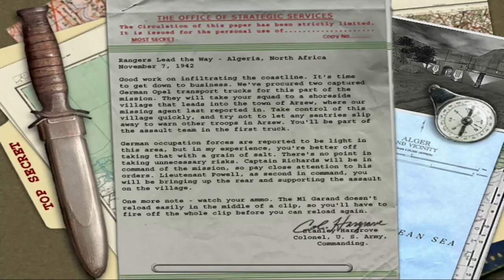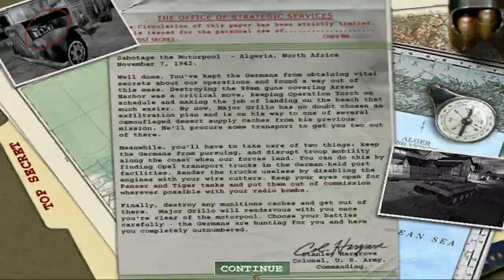Medal of Honor: Allied Assault Mission 1 - Lighting The Torch (Hard, All Medals, No Hit)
I loved this game as a kid, so why not go for it. Might not finish the whole game yet, need to get a better PC so I can record with better quality. Dedicated to my late uncle who introduced me to this game on the old family Mac.

YT compression kills the damn clarity on the video sadly.

Mission Details:
The damage from the rocket at the start is unavoidable. Some Grillo sections you have to actually follow him to certain spots, or he just stops moving in some random place, and when you get too far he automatically dies.

I went out of my way to get the Tommy by not picking up a MP40 until the Captain died, then picking it up off him, because honestly the MP40 sucks. The Thompson has better accuracy, and faster spray.

Some sections here are pure luck like not getting hit at all during some of the jeep sections. There's the soldier with the rocket launcher hunkered up in a bunker and only his head is popping out, and it's hard to get the inaccurate spray of the jeep machine gun to hit that guy, and sometimes when enemies run out of cover they shoot on the frame their gun peeks out and you just get hit.

Notes:
Could've been better but it was honestly getting annoying restarting the whole thing when some random shot clips me.

Segmented via the loadscreens, no quicksaves.

Segments:
00:04 - 1st Level (Rangers Lead the Way)
04:33 - 2nd Level (The Rescue Mission)
12:02 - 3rd Level (Sabotage the Motorpool)
15:56 - 4th Level (Lighting the Torch)
17:56 - 5th Level (Lighting the Torch)
20:51 - 6th Level (Lighting the Torch)